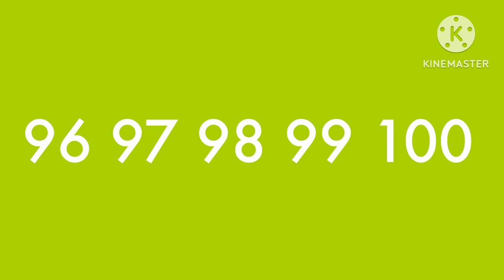Counting From 91 - 100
This is my video about how to count from 91 - 100! Hope you like it!